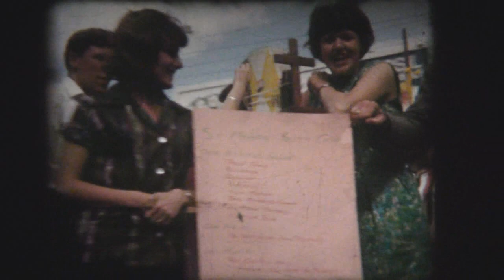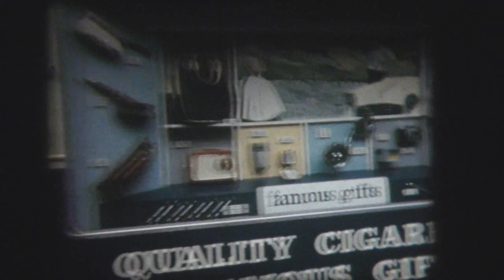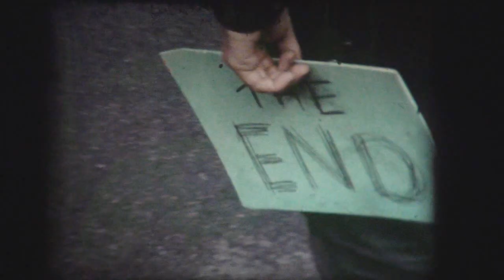Tottenham Carnival 1964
Video taken from an 8mm film made by an unknown amateur film maker.
The Carnival parade was shot at Bruce Grove near the junction with Tottenham High Road.